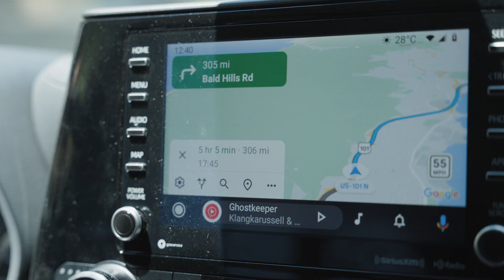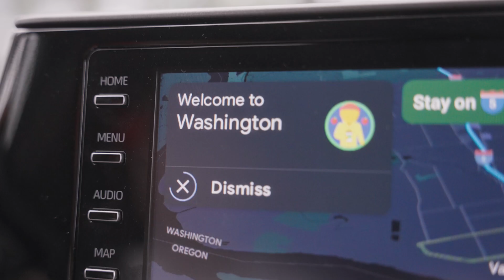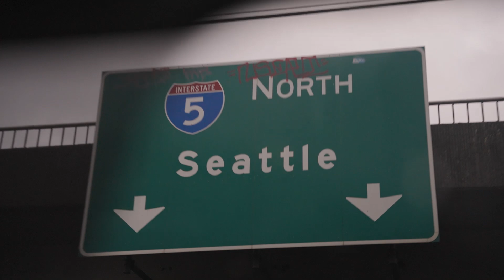Amerika #009 - Atsisveikinimas su Kalifornija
Kalifornija - už nugarų, kylame į Šiaurę savo kelionės dviračiais pradžios taško link.

Nori nupirkti mums bandelę? Pervesk pinigėlį Špikio puslapyje! Mes, savo ruoštu, 50% surinktos sumos paskirsime labai gražiai iniciatyvai - Nacionaliniam neliečiamojo miško paramos fondui. Šis fondas už surinktus pinigus perka brandų mišką, taip neleisdamas jo iškirsti bei atsodina jau iškirstus medžius.

Už vizualizacijas bei animacijas didelis dėkui:
Loretai Juzuitytei
Raimondai Biguzaitei